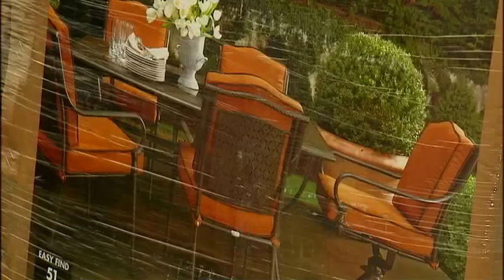HELPING OUT A VETERAN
Locals in Cocoa, Florida gather to help out disabled veterans by cleaning up their homes.